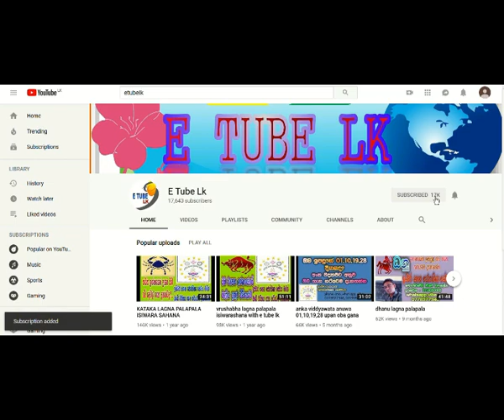Name prediction T by ISIWARA SAHANA ASTROLOGY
with etubelk
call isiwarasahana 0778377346